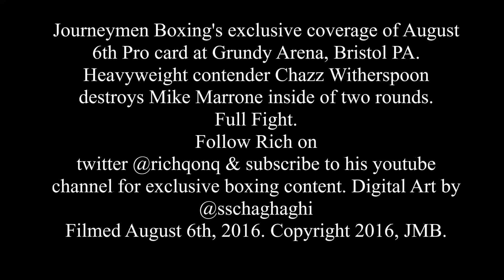Chazz Witherspoon returns from layoff. Dominates Mike Marrone. Corner throws in the towel.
Journeymen Boxing's exclusive coverage of August 6th Pro card at Grundy Arena, Bristol PA. After a year layoff, heavyweight contender Chazz Witherspoon makes his anticipated return to the ring and forces the corner of Mike Marrone to throw in the towel after two rounds. Card was promoted by Silver Spoon Promotions an D & D Promotions.

Follow Rich on twitter & Instagram @richqonq